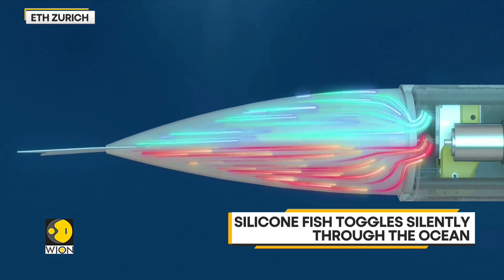A robot fish that collects environmental DNA | WION Climate Tracker | Latest World News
In a groundbreaking development for marine research, scientists have developed an autonomous underwater robot fish. Also known as belle, the robot fish can film underwater and collect DNA samples that provide a picture of which organisms live in a given environment.